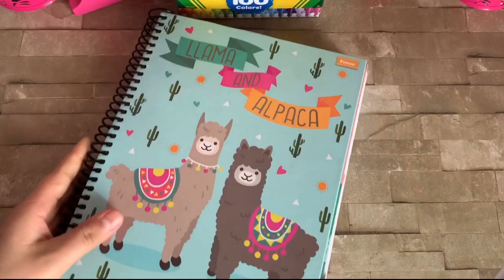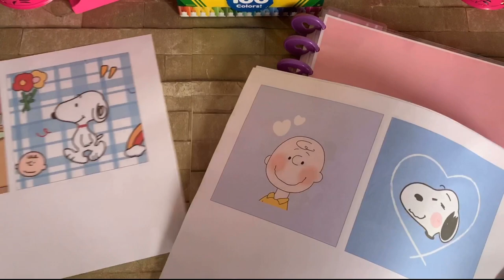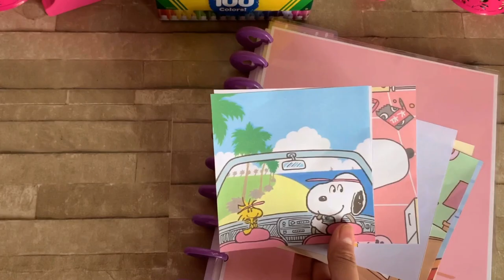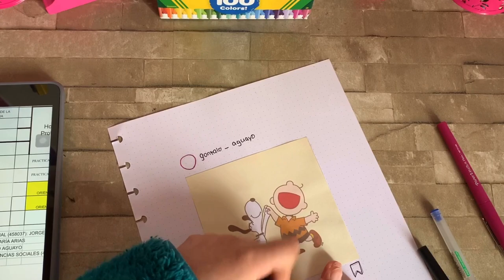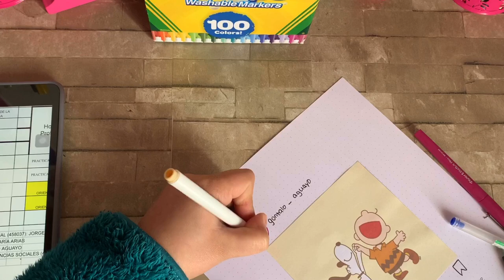✨Preparándome para la Vuelta a Clases de la Universidad✨🦋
Hola amigos de YouTube. Esperando que se encuentren bien , les traigo este vídeo de vuelta clases, para que puedan inspirarse y disfrutarlo en este periodo de cuarentena. Saludos con el codo! Nos vemos!

🌺Visita la tienda donde consigo toda mi papelería y de la cual soy embajadora: